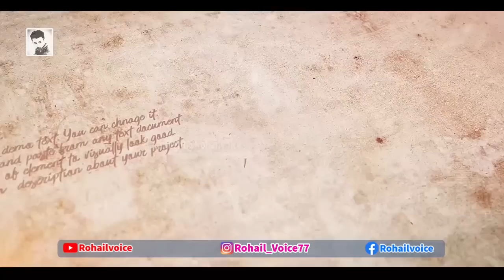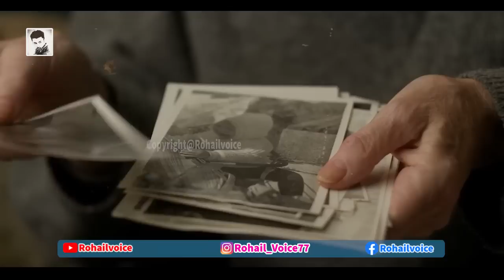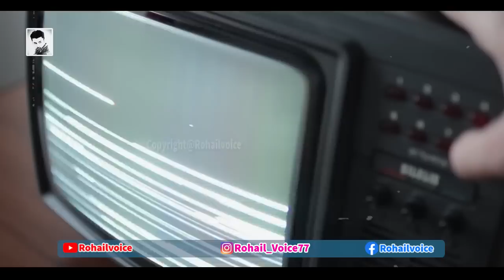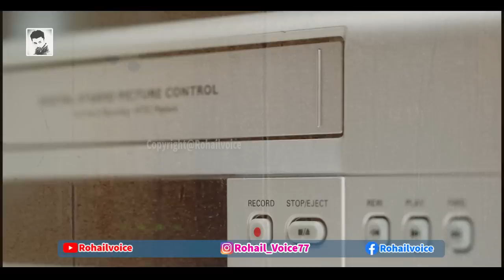History Of Making Film | فحش فلموں کی تاریخ | Rise Of Film Industry | Rohail Voice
history of film making history of film industry
art sketching to camera movies